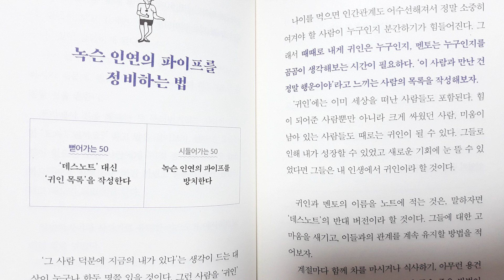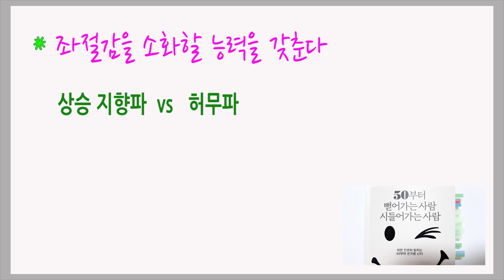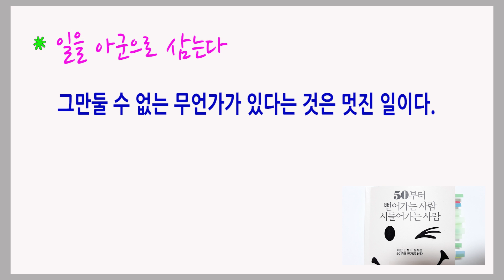그만둘 수 없는 무언가가 있다는 것은 멋진 일이다 / 50부터 뻗어가는 사람 시들어가는 사람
누구나 언젠가는 그 사람 나름의 꽃을 피운다

마쓰오 가즈야 지음 / 김정환 옮김 / 센시오